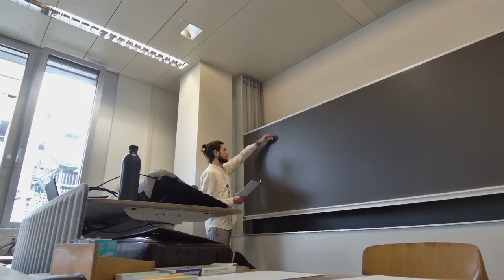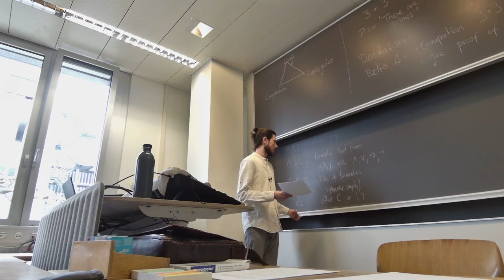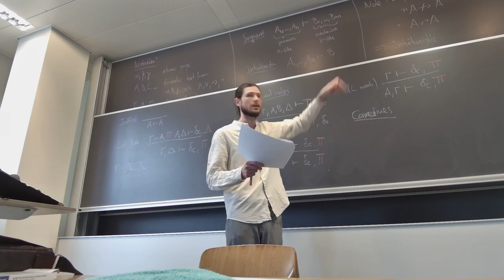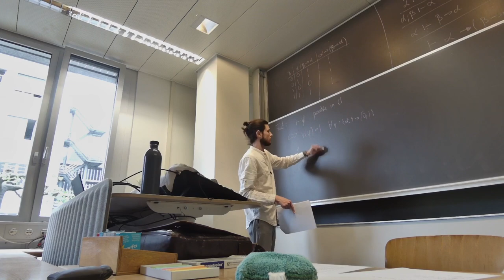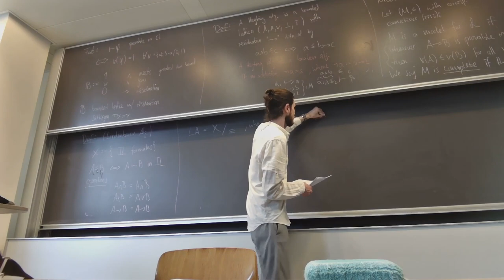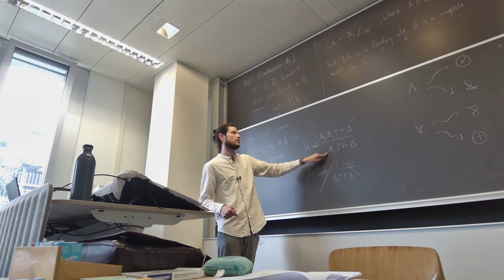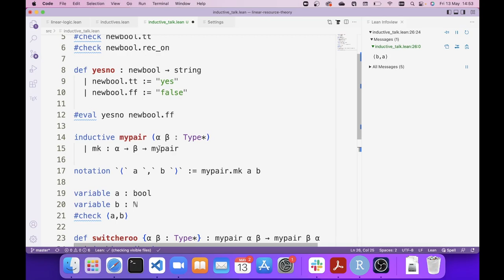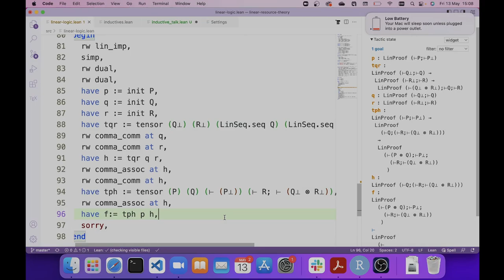Sequents, semantics, and inductive types in Lean.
This is a talk I gave at a seminar on the automated proof assistant Lean. I introduce sequent calculus proof systems for intuitionistic and classical logic, talk about their algebraic semantics (Heyting / Boolean algebras), and conclude with a demonstration of inductive types in Lean 3. You can find a handout with all the sequent inference rules here:

00:00 Introduction
01:51 Motivation
06:22 BHK interpretation
13:52 Sequent calculus for intuitionistic and classical logic
38:01 Truth value semantics for classical logic
43:23 Generalizing truth value semantics
45:03 Heyting / Boolean algebras
47:32 Models for a logic
54:36 The Lindenbaum algebra
58:50 Semantic characterization of provability in IL and CL
1:01:03 Curry-Howard correspondence
1:07:07 A hint of linear logic
1:13:18 Inductive types in lean
1:30:44 Linear logic in lean